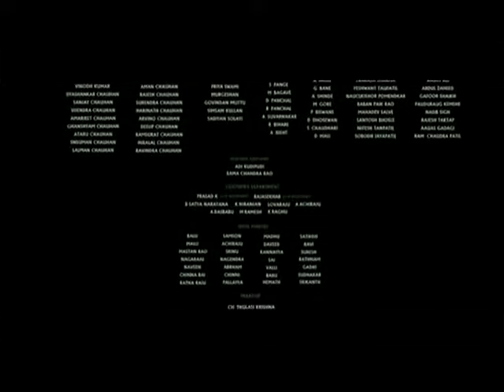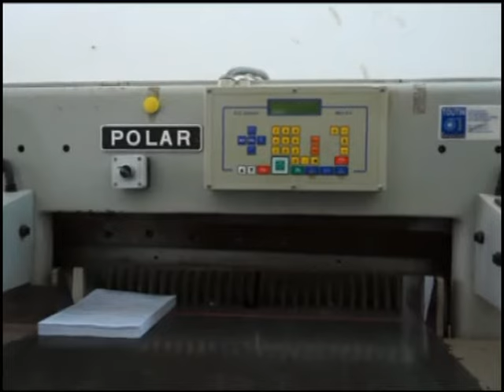Bahubali 8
En bambara